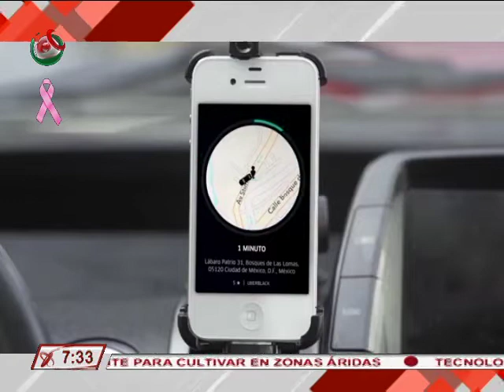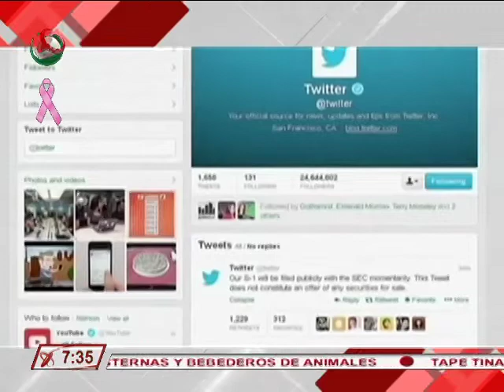26/10/17 - Redes con Ana Cristina Olvera: El gobierno de puebla canceló la operación de Cabify.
El gobierno de Puebla canceló la operación de Cabify en la entidad sin que hasta el momento exista una fecha para que vuelva a circular.

Twitter anunció que tomará pasos para saber más fácilmente quién está detrás de los anuncios políticos y a quienes están dirigidos, en una estrategia para frenar las prácticas deshonestas.

La agencia espacial mexicana anunció que el cortometraje Apizaco, del cineasta mexicano Alex moreno, fue nominado dentro de los trece finalistas del concurso Cinespace de Nasa y el Houston cinema arts festival, que se llevará a cabo del 9 al 13 de noviembre.